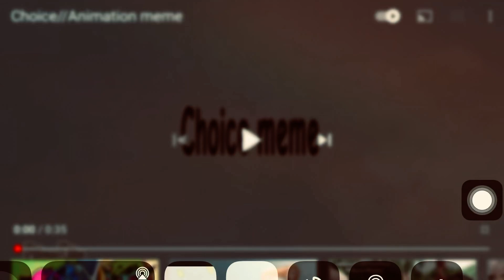Choice meme gelai pacheco stole it!!!!